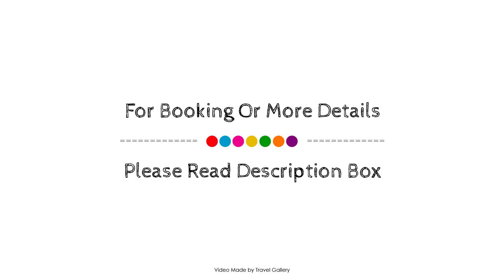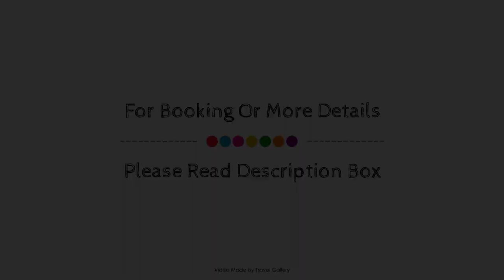Gateside Guesthouse, Howick, South Africa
Searching For
1. Gateside Guesthouse - Howick
2. Gateside Guesthouse - Howick Virtual Tour
3. Gateside Guesthouse - Howick Rooms
4. Gateside Guesthouse - Howick Amenities
5. Gateside Guesthouse - Howick Videos
6. Gateside Guesthouse - Howick Offers
7. Gateside Guesthouse - Howick Deals
Audio Credit:
Track Title: Blank Slate
Artist: VYEN